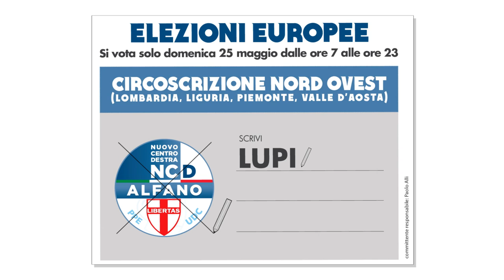Una corsa con Maurizio Lupi "Politici datevi una mossa!" - (1a puntata) Elezioni europee 2014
"Politici datevi una mossa!" - (1a puntata)

Un tassista invita il Ministro Maurizio Lupi a salire sul suo taxi per un botta e risposta a 360°. Lupi accetta e da qui nasce la mini serie "Una corsa con Lupi" in giro per Milano.

Maurizio Lupi è candidato capolista per il Nuovo Centrodestra alle elezioni europee del 25 maggio.
Barra Ncd e scrivi LUPI.

Tassista - Buongiorno signor Ministro Lupi, andiamo?

Lupi - Andiamo andiamo! E come sempre corriamo

Tassista - Grazie di essere salito sul mio taxi, volevo farle delle domande. Innanzitutto, non le sembra arrivato il momento di darvi una mossa?

Lupi - Quello che vedo andando in giro a incontrare un po' le persone è una cosa sola: qui tutti voi mi dite "bisogna passare dalle parole ai fatti. Noi non ce la facciamo più". Sia a Milano che in Italia, o cerchiamo di darci tutti da fare per cambiare questo Paese, cambiarlo radicalmente, oppure non ne usciamo più.

Tassista -- Certo, certo.

Lupi -- Stiamo cercando di fare questo e un po' di entusiasmo si sta ritrovando.

Tassista -- Beh, questa è una buona cosa.

Lupi -- Poi gli italiano che cos'hanno, hanno il cuore, la testa, il cervello, la capacità, la voglia di sacrificio. La nostra risorsa siamo noi. Ognuno iniziando a fare la sua parte, ognuno giocando la sua partita.
E le dico anche un'altra cosa: forse sa la storia da cui provengo, vent'anni di centrodestra, di Forza Italia, di Popolo della Libertà; noi dobbiamo iniziare a capire e a comprendere, anche nel Centrodestra, anche nell'area dei moderati, le cose buone che abbiamo fatto e anche dove abbiamo sbagliato, dobbiamo smetterla di guardare l'altro sempre come il nemico; dobbiamo dire che tutti vogliamo costruire un nuovo Paese, lo dobbiamo fare adesso, capendo che non si può sempre scaricare la colpa sugli altri.